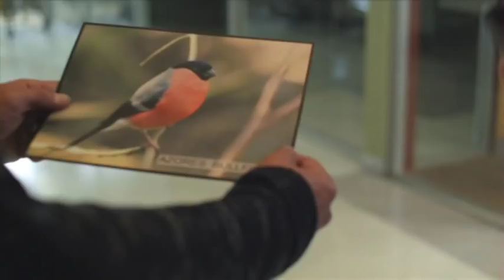Ava Gaudet Reel